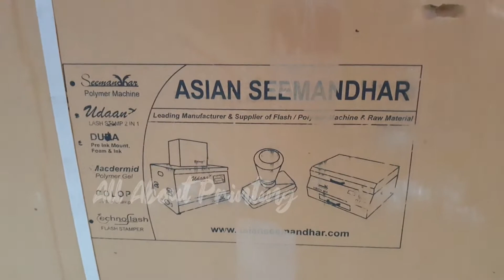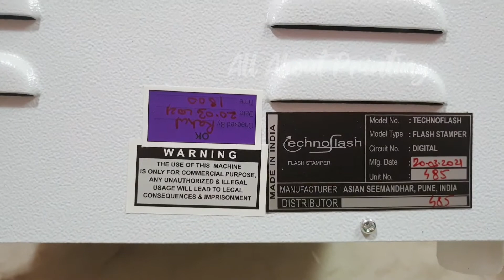Stamp Making Machine Techno flash stamps Asian Seemandhar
Asian Seemandhar Techno Flash Stamp Making Machine Unboxing
on Our chnnel ALL ABOUT PRINTING

Print & Cut Solution , how to use Cameo 4 plotter, how to use silhouette cameo for cutting